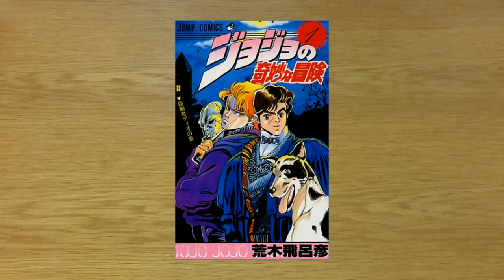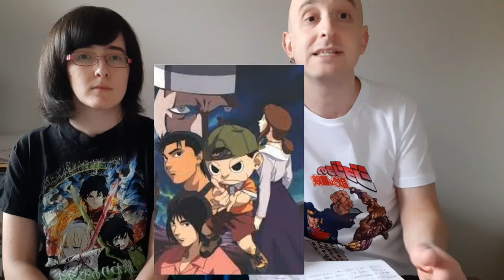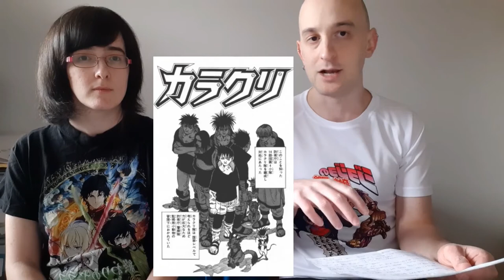Masashi Kishimoto: l'autore di Naruto ナルトの漫画家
Nuovo appuntamento con la nuova rubrica dedicata ai mangaka giapponesi, fateci sapere nel sondaggio nelle community del canale, a quale autore dedicare il prossimo video:
1-Takehiko Inoue (Slam Dunk);
2-Miho Obana (Il giocattolo dei bambini);
3-Toru Fujisawa (GTO)